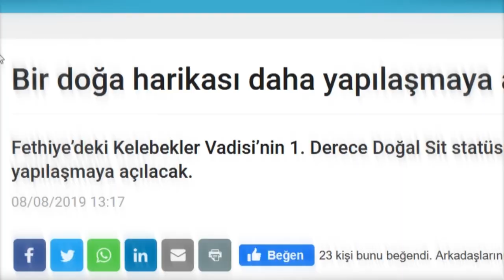YAĞIŞLAR DEĞİL, YAĞMALAR ÖLDÜRÜR.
İklim değişikliği ile birlikte doğadaki denge alt üst oldu.
Yağış rejimleri değişti… Beklenmedik hava olayları görülmeye başlandı.
Doğanın uyarıları dikkate alınmadı
Kırsal ve kentsel planlama ilkeleri göz ardı edildi.
Dere yatakları kapatıldı, kıyılar dolduruldu, vadiler yapılaşmaya açıldı, tarım alanları yok edildi, yaylalar betonlaştırıldı…
Yaşam alanlarına, dünya güzeli şehirlere büyük kötülükler yapıldı…
Doğayla barışık olmayan yapılaşmalar, afetlere davetiye çıkardı.
Meslek odaları, bilimsel ve teknik raporlarla yetkili kurumları uyardı, davalar açtı.
Ancak, giden geri gelmedi.

TMMOB ve bağlı meslek odaları, doğayla barışık kentleşme ve yaşam alanlarımız için mücadeleye devam edecek.